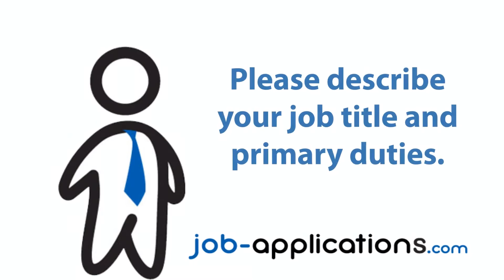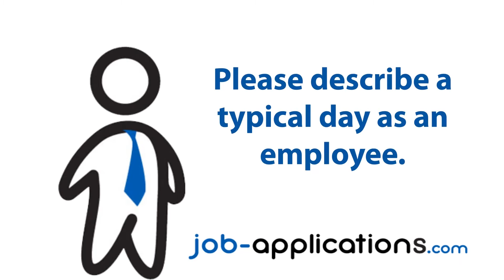Cracker Barrel Interview - Dishwasher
A former Cracker Barrel dishwasher talks about the interview process, interview questions, how to get a job and what its like to work for Cracker Barrel.